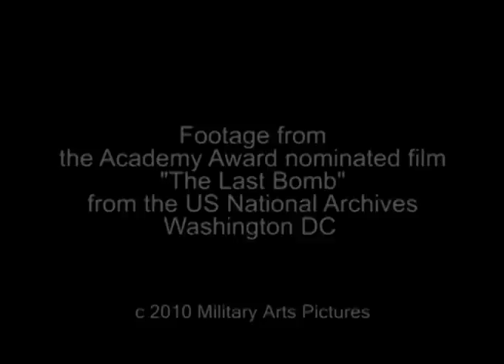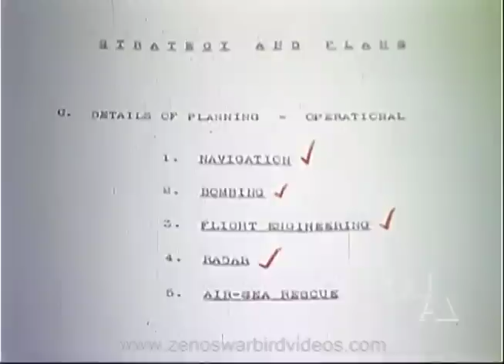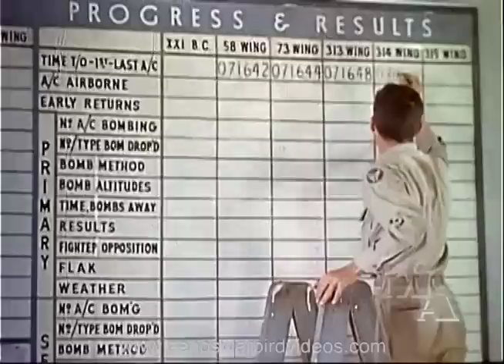“Last Bomb” Outtakes: B-29s & P-51s & more (Restored Color + SFX)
Get this film & four more on our “B-29s Go to War Volume 2” DVD plus two B-29 Flight Manuals
From the vaults of the National Archives comes a newly discovered silent reel of outtakes, expanded scenes, and new footage from the Academy Award winning World War 2 B-29 classic, "The Last Bomb." Includes never before seen footage showing an B-29 engine repair facility on Saipan, expanded scenes showing General Curtis Le May and XX Bomber Command planning a mission to Tokyo, inside the cockpit photos from an actual B-29 mission and more. (Inside the aircraft shots in the theatrical release of "The Last Bomb" are all recreations shot in a Hollywood studio.) The good news for the B-29 fans is that almost all of the footage on this reel is in better condition than the best surviving copies of the theatrical release and I've  added much more realistic sound effects taken from actual B-29s,P-51s and 50 cals. machine guns. And there's a big bonus for fighter fans. The section of the original film that shows P-51 Mustang squadrons ranging over the Japanese mainland seeking targets of opportunity is expanded and in very good condition, yielding some of the most exciting color gun camera footage we have seen from World War 2.